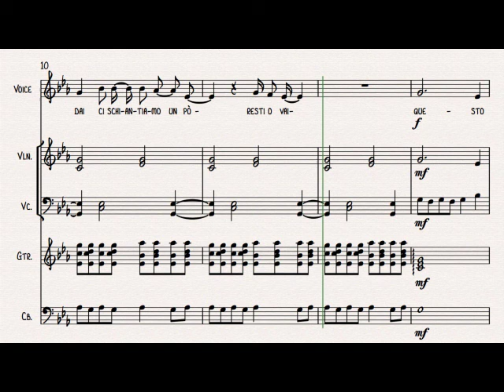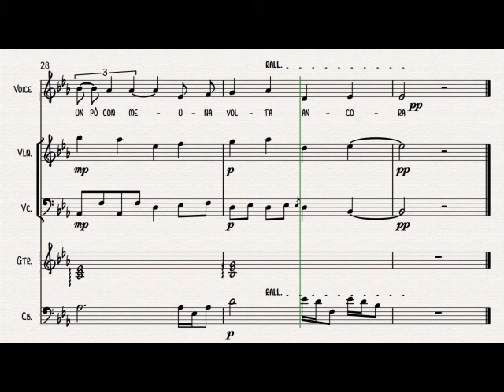Resti o vai?